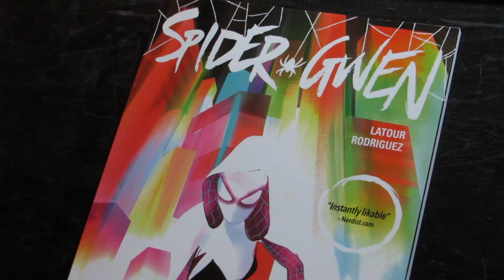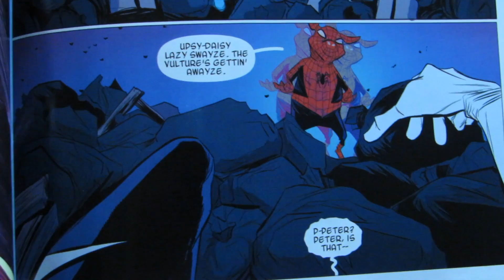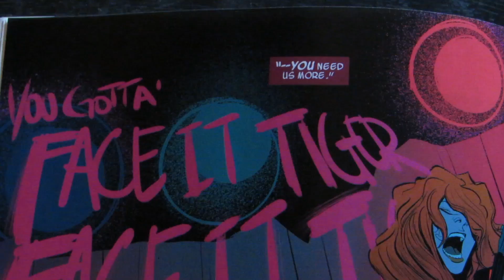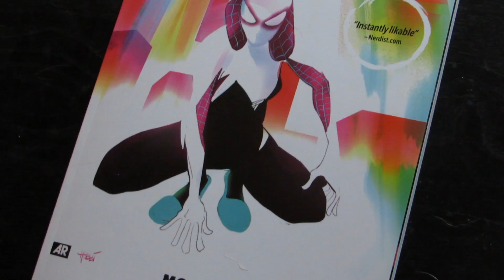Jerome's Comic Book Show - Spider-Gwen Most Wanted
For the first episode of Jerome's Comic Book Show Jerome Discusses Spider-Gwen Most Wanted/Spider-Verse #2.